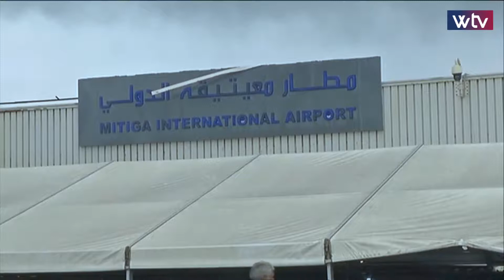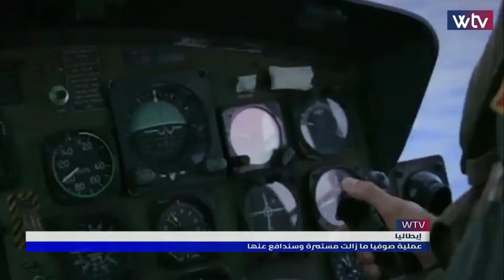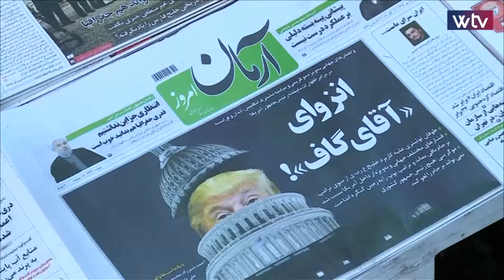آخر الأخبار - نشرة الحادية عشر (17/07/2019)